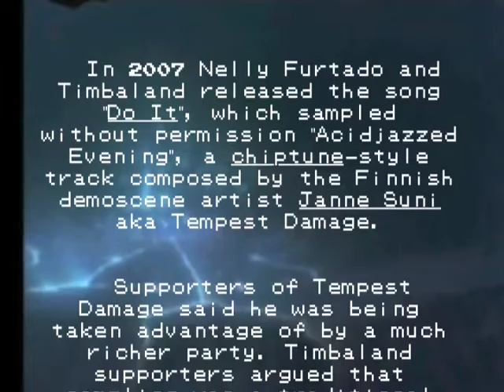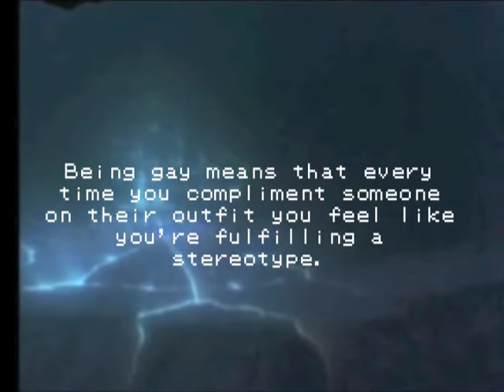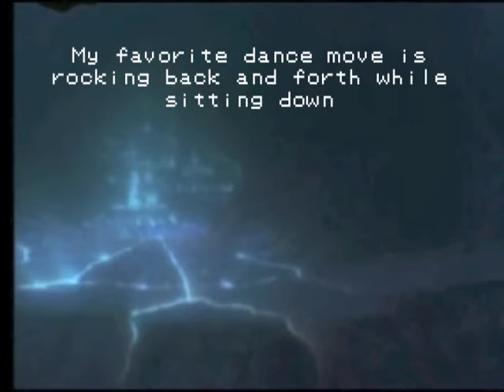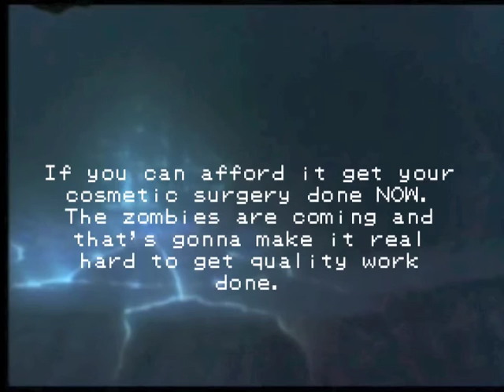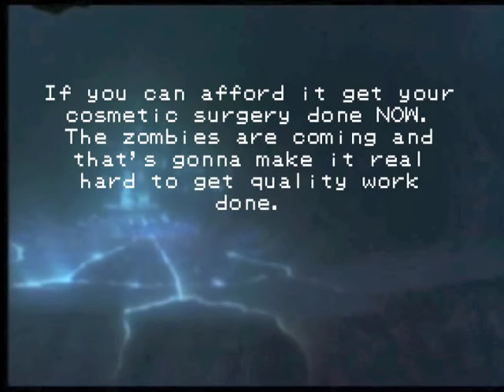Do it in the Acid Jazzed Evening- Nelly Furtado and Tempest Damage